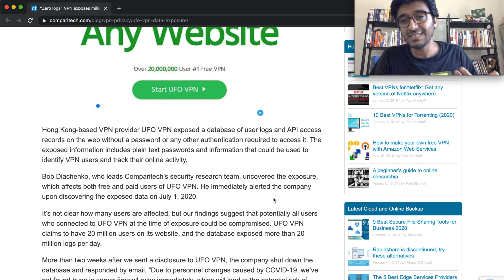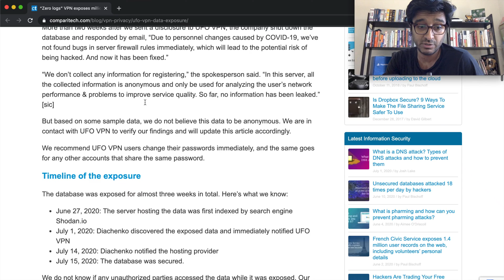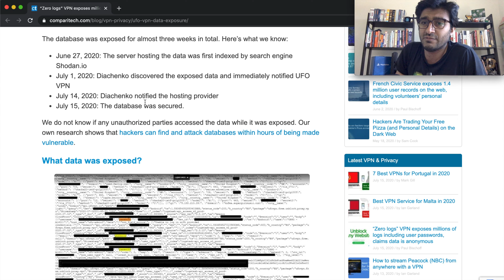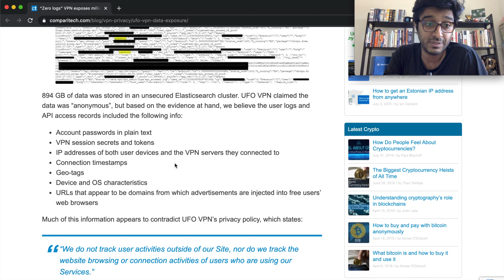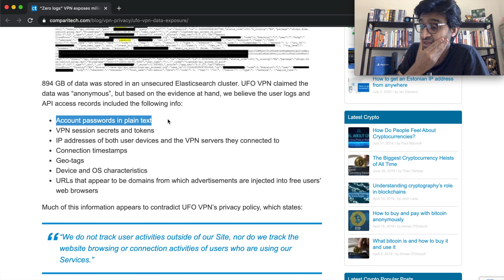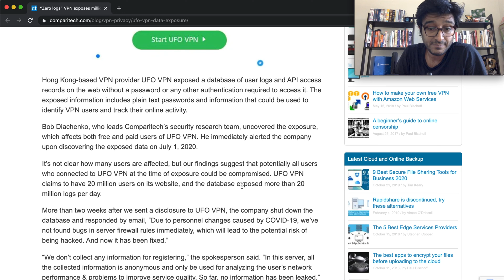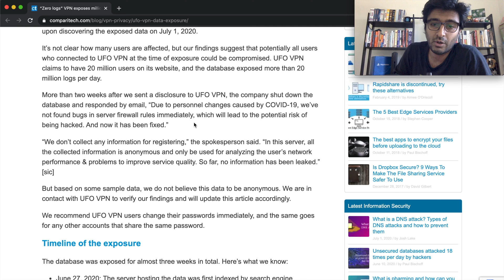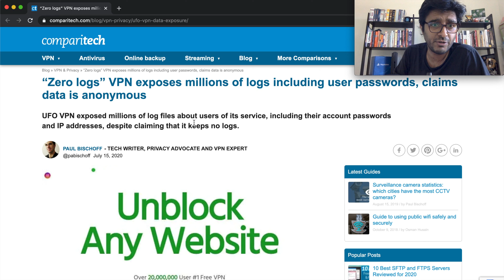My Thoughts on the Massive VPN Leak of 1.2 TB User logs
In this video I discuss the VPN Leak of 1.2 TB of user logs data, IP addresses, password and much more

Stay Awesome,
Hussein